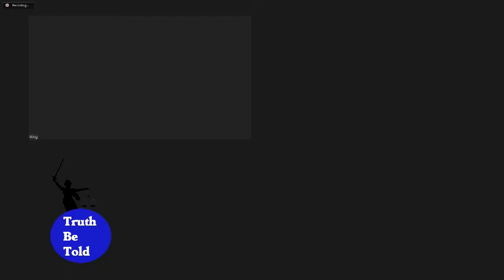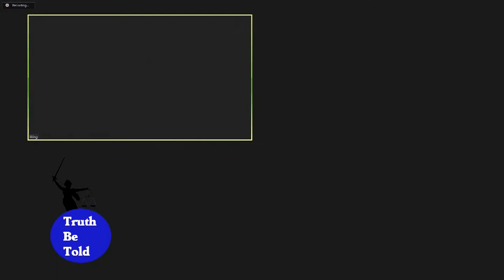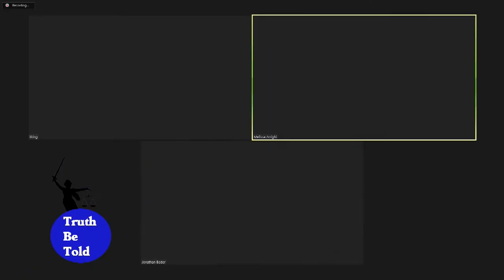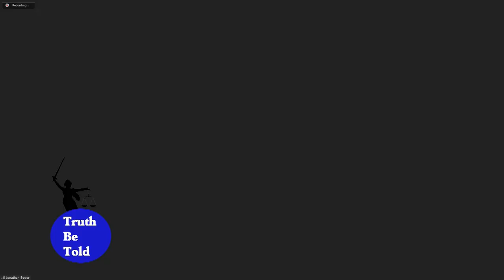Truth Be Told Episode 24: Plymouth's Cemetery & Crematory Management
In the 24th episode of "Truth Be Told", Plymouth Town Manager Melissa Arrighi features Jonathon Beder, DPW Director and Ken King, Superintendent of Cemeteries and Crematory.  Ken shares his history and employment with the Town.  They also describe the department and its various responsibilities and goals.

This episode was recorded on September 1, 2021.

The show Truth Be Told is produced by the Town of Plymouth with production support by PACTV.